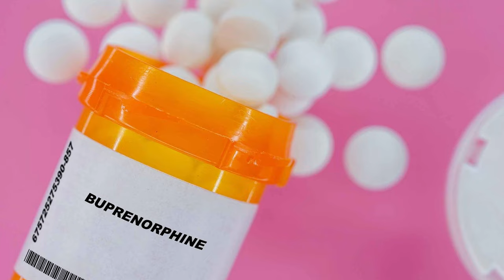Matthew Perry's Official Cause Of Death Is Completely Heartbreaking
A new report has finally shed light on Matthew Perry's final hours. Here are all the heartbreaking details.